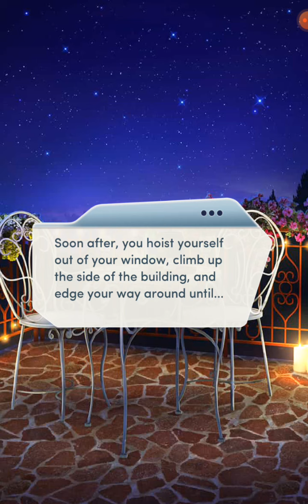The Royal Romance (Book 2 Chapter 1) Liam Route.